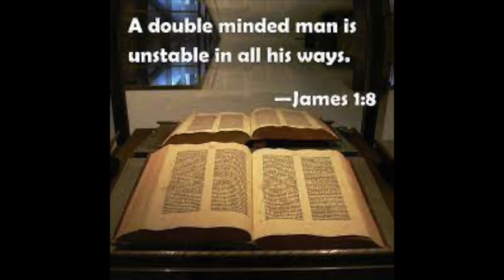Is Praying to Muhammad Shirk? Abu Taymiyyah Vs Yasir Qadhi!